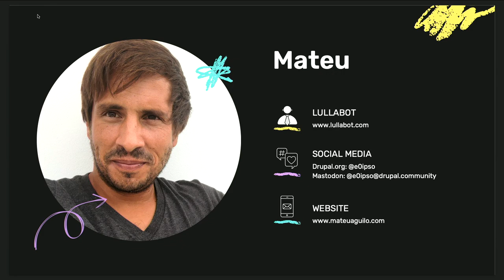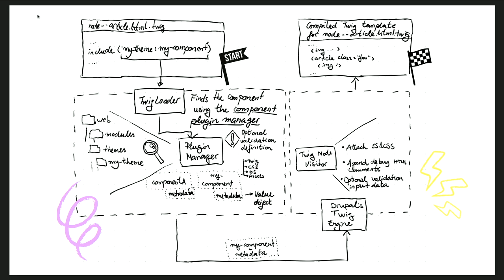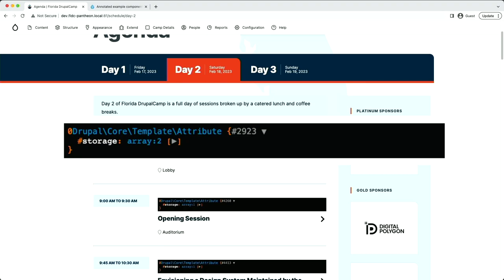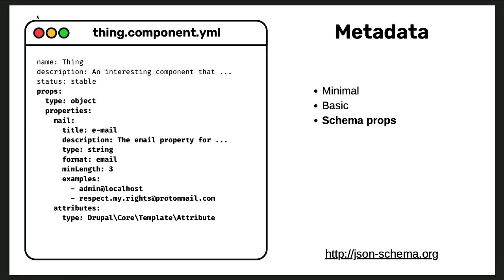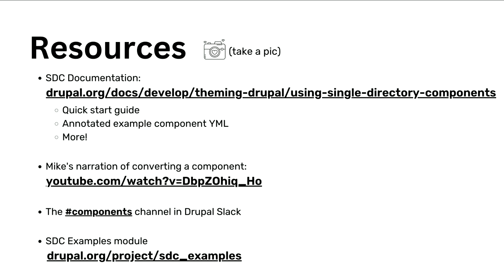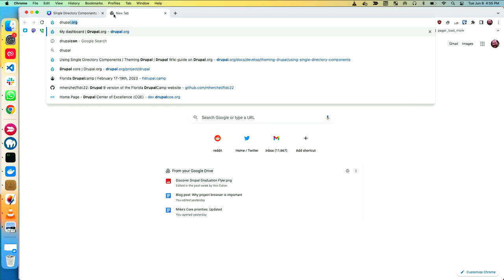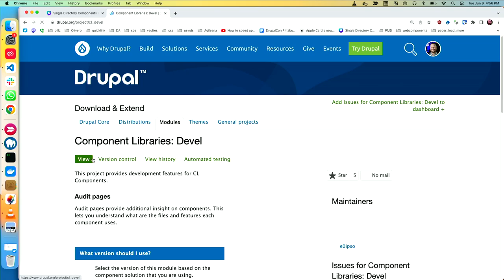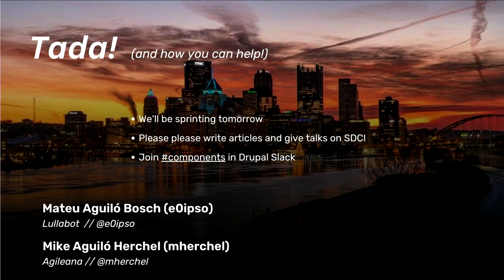Single Directory Components in Core: Pittsburgh 2023